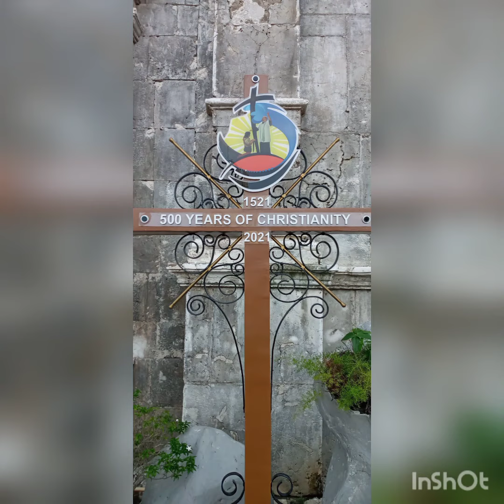keepsafe sa travel besh & have faith to our Almighty God!